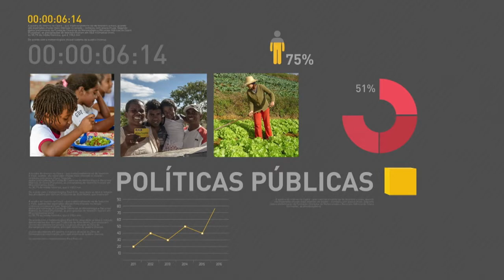BOLETIM REPÓRTER NBR 17h - 27 de março de 2018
REPÓRTER NBR 17h – 27.03.18: Presidente Michel Temer assina Medida Provisória que destina R$1,2 bilhão para a segurança pública no Rio de Janeiro. Veja também: Ministério da Saúde faz parceria para construir um reator nuclear que vai ampliar a oferta e reduzir o custo dos radiofármacos, medicamentos usados no tratamento do câncer, no Sistema Único de Saúde; e, Índice da Confiança da Indústria, da Fundação Getúlio Vargas, chegou, a 101,7 pontos em março, o nível mais alto desde agosto de 2013.